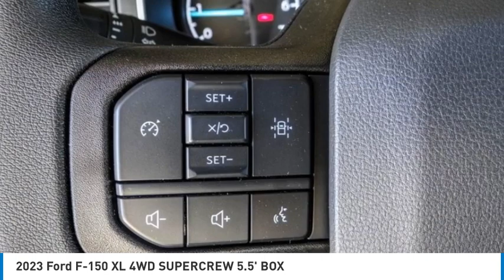2023 Ford F-150 RIVERSIDE,TEMECULA,SAN BERNARDINO,MORENO VALLEY,FONTANA 30288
2023 Ford F-150 XL 4WD SUPERCREW 5.5' BOX

Fritts Ford
8000 Auto Drive

FRITTS FORD, PROUDLY SERVING RIVERSIDE, TEMECULA, SAN BERNARDINO, MORENO VALLEY, FONTANA, AND SURROUNDING CALIFORNIA LOCATIONS. THIS AREA 51 BLUE 2023 Ford F-150 IS EQUIPPED WITH A 2.7L V6 EcoBoost, AUTOMATIC TRANSMISSION, AND RECEIVES AN ESTIMATED 19 City/22 Hwy MPG. 2023 Ford F-150 XL 4WD SUPERCREW 5.5' BOX 2023 Ford F-150 XL Ready to take home today!, 4WD. 4WD 10-Speed Automatic 2.7L V6 EcoBoost Stock #: 30288 | VIN: 1FTEW1EP9PKD98436 | 2023 Ford F-150 XL 4WD SuperCrew 5.5' Box POWER WINDOWS TRACTION CONTROL Fritts Ford